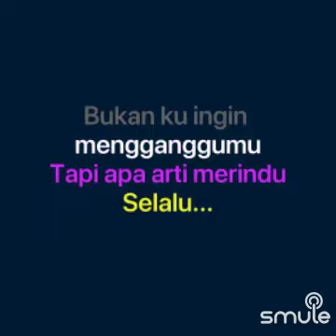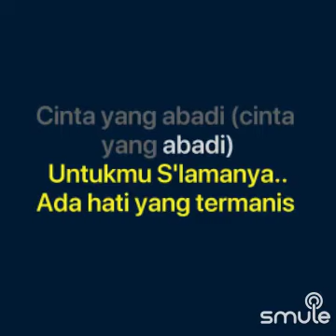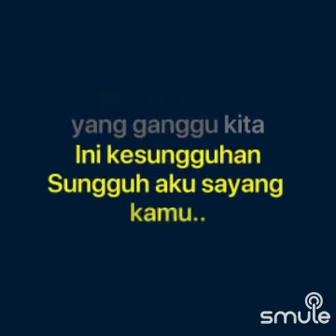Cantik | coverbyalyssa & azalee | Kahitna